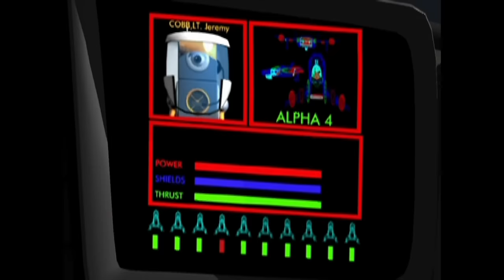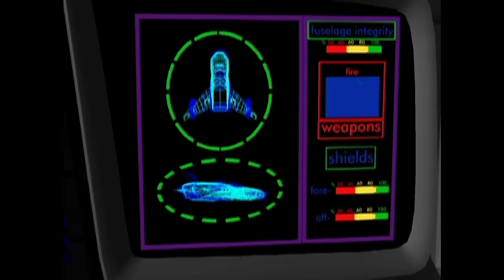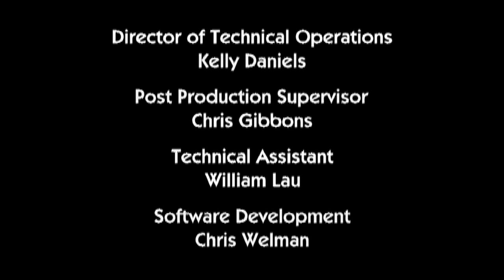ReBoot: The Tearing | Season 1 Episode 1 | Full Episode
Welcome to Mainframe. Home to Guardian Bob, formatted to mend and defend. Join the fast-paced action and adventure as Bob and his friends - Dot, her brother Enzo and his trusty dog Frisket - fend off attacks from the superviruses known as Megabyte and Hexadecimal in their relentless pursuit of chaos and the destruction of Mainframe.